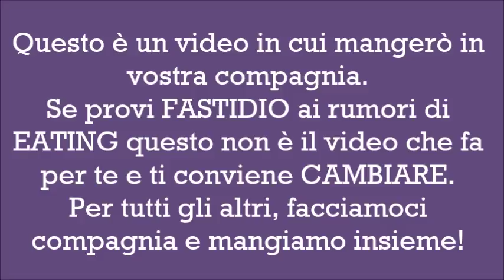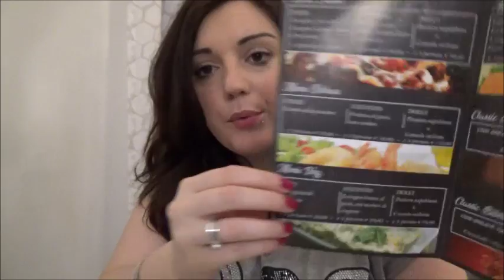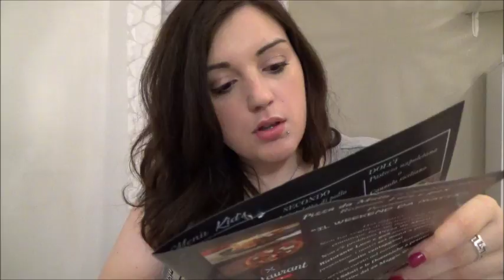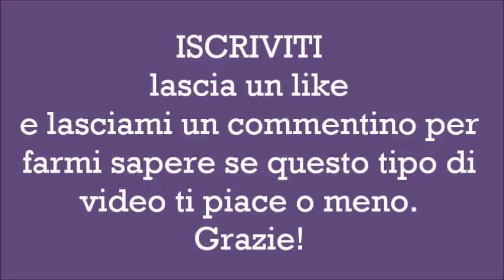Mangiamo insieme! // My first MUKBANG //Robertina